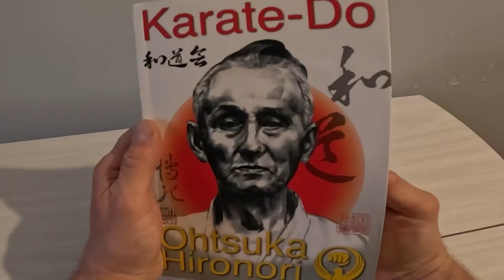"Pinan Godan" par "Hironori Ohtsuka Senseï"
Dans nos clips vidéos ou spectacles mêlant voltige et karaté "Wado-Ryu", nous pratiquons un certain nombre de katas dont le kata "Pinan Godan".
"Hironori Ohtsuka Senseï" a laissé à nos yeux un témoignage exceptionnel car on trouve des vidéos où il en fait la démonstration et une autre où il donne des explications. Elles sont muettes bien entendu mais très instructives. En outre, "Hironori Ohtsuka Senseï", a laissé un livre de référence : "Karate-Do d'Ohtuka Hironori" aux éditions "Budo International". Autant dire qu'avec ces documents, on va directement à la source. Tout pratiquant de "Wado-Ryu" devrait certainement posséder ce livre et s'y référer sans relâche comme nous le faisons afin d'être, dans nos spectacles et clips vidéos, le plus fidèle possible à l'enseignement du fondateur.
Vous trouverez également sur le site internet du porteur de la compagnie Aire, une rubrique (en français), spécialement dédiée au karaté Wado-Ryu.